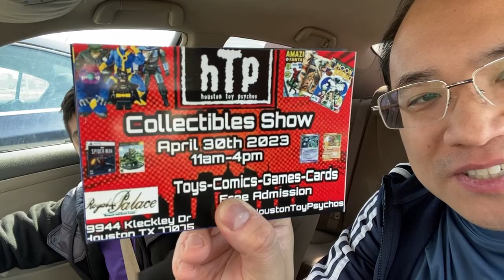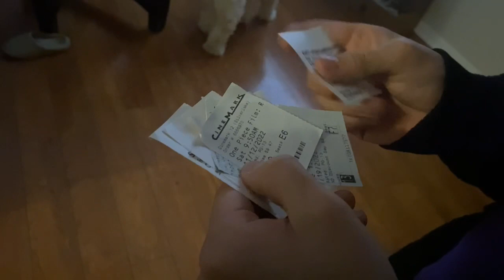Gulf Coast Toy Show in Pasadena (February 2023) and Ba Ngoai Commentary